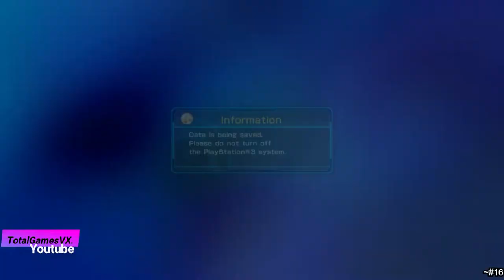Dragon Ball⭐Battle Of Z ⭐PS3 📟HD 📟#16⏪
🔔📤 ➡️  Voices and texts in English.❌
➡️ ➡️ Mission 10ª, 44ª and 46ª. ➡️The rest of missions after end🔔
➡️ The history  continue in Correlative.

📦 Dragon Ball Z Battle of Z, PS3 📦
➡️ With DLC Pack.
🔔    Follow me in Social Networks.
📦   Build computer for Gaming.
➡️   Ultra Graphics, HD, 60 FPS in 1080p.

📦 Montaje ordenador de Gaming.
➡️ Ultra Graphics, HD, 60 FPS en 1080p.

🔔➡️ Unlock Bardock with end 44ª Mission with qualification A.
🔔➡️ Unlock Cooler with end 46ª Mission with qualification A.

0:00 A Beast´s Roar. (10).
3:11 The Revenge Of Cooler. (46).
6:15 The Warrior, Bardock. (44).